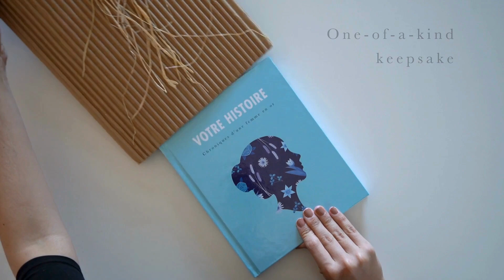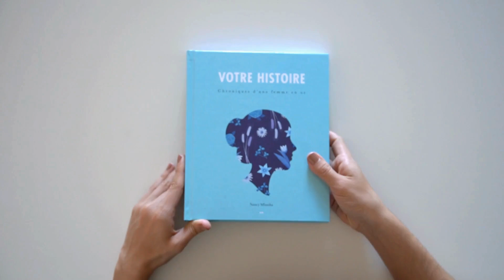Discover The Life of an Incredible Woman: A Story Worth Telling - A DIY Biography Journal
In this video, we talk about one of our favorite products, The Life of an Incredible Woman: A Story Worth Telling.
Take a look inside this elegant DIY Biography Journal.

The Life of an Incredible Woman: A Story Worth Telling is available at our store!